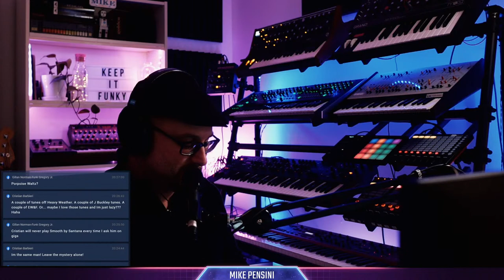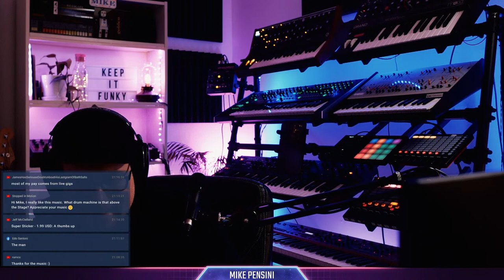Chilled Jazz Keys, Improvisation and Creativity from Melbourne, Australia Keepin' it Classy